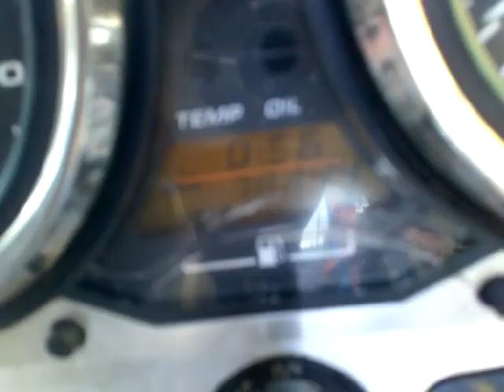CB400スーパーフォア 中古車 バイクショップ名:アットバイク